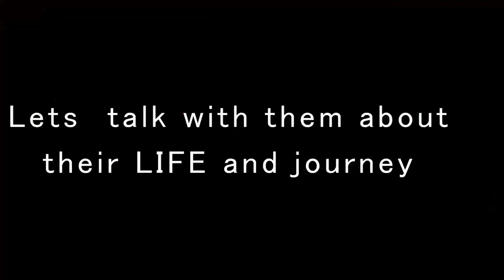How people live in india | support children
change is the important thing be the change
support women
women empowerment